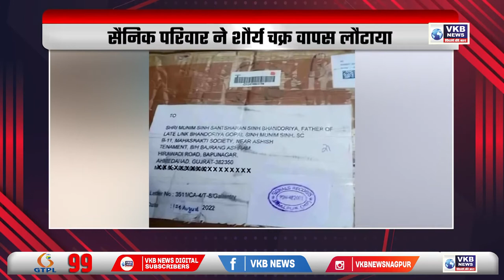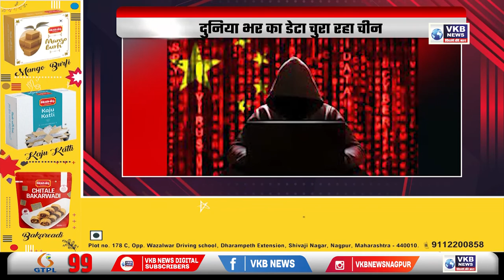महारानी का निधन, 'लंदन ब्रिज इज़ डाउन'